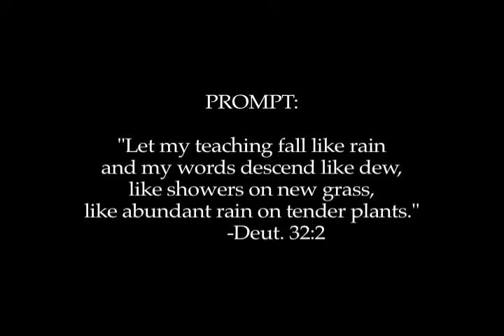Improv - Rain Dance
One of several films put together in under an hour. The students were given some constraint or inspiration and sent off. The results are often...interesting. Some editing was done after the fact.